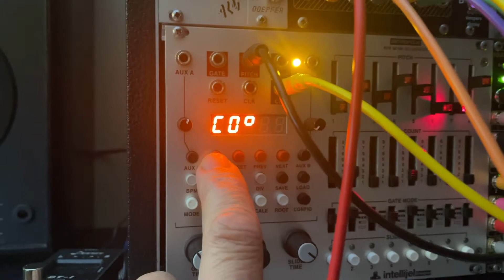First patch with the Vice Virga // Switching oscillators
First patch with the Noise Engineering Vice Virga.

Looks like I will need to send the output to a slew generator or enveloped vca if I’m switching audio. There’s a click or popping noise from the out of sync oscillators.